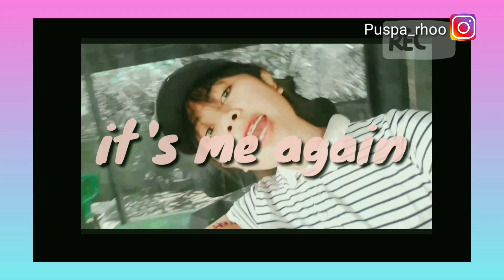GIGI GOYANG? SUSAH NGUNYAH? BUAT MAKANAN ENAK KHUSUS PAKAI BEHEL!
ini adalah salah satu video terbaru untuk guys ku yg sedang pakai behel,  ini adalah tips membuat makanan enak untuk orang yang sedang perawatan behel yang gigi nya masih sakit dan masih susah ngunyah,  singkong keju ini pas banget untuk kalian,  karena  tekstur makanan ini lembut, dan cocok untuk kalian yang giginya masih goyang dan sakit,  selamat mencoba temen2..